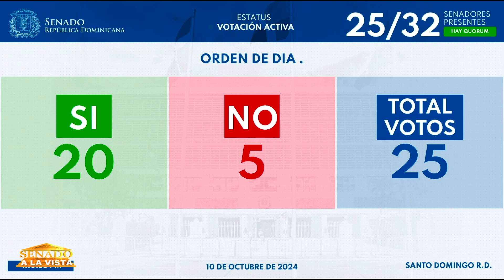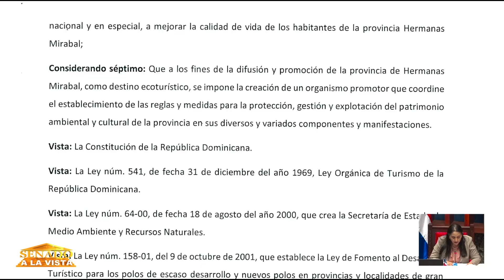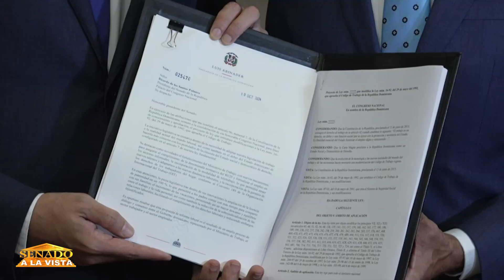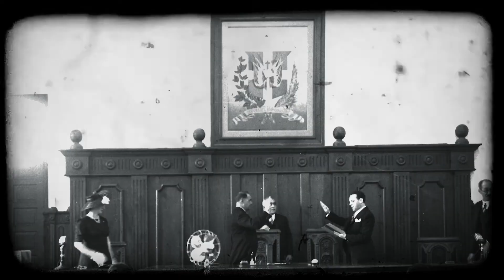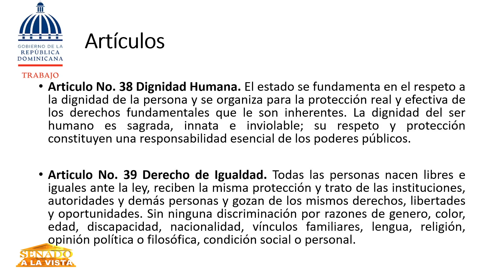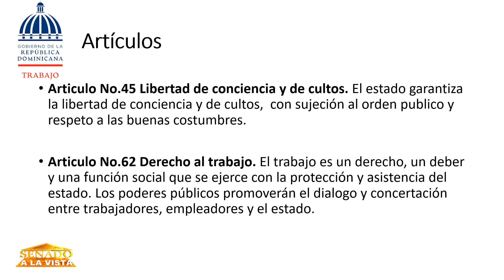🔴 Programa de televisión Senado a la Vista | 13 de Octubre 2024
📺  Transmisión en vivo de la sesión del Senado de la República Dominicana, donde los senadores agotaran los temas de la Orden del Día.